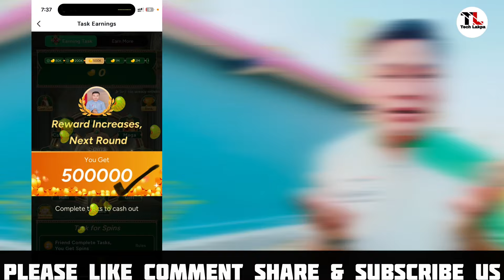20$ Taka INCOME | Online मै कमाउनुहोस How To Earn Money Online In Nepal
20$ Taka INCOME | Online मै कमाउनुहोस How To Earn Money Online In Nepal | Proof | My Earning

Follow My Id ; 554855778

Cover Topic
make money online in nepal,
earn money online,online earning in nepal,
online earning,
technology channel nepal,
online job in nepal for student,